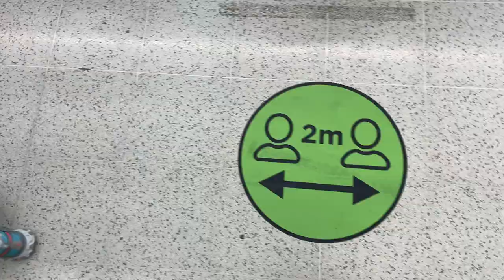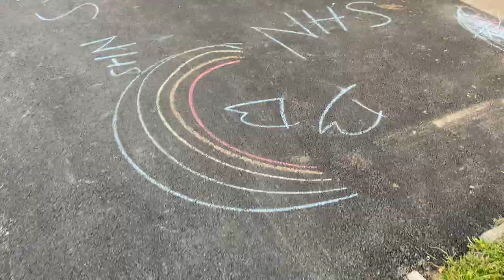Jade Winder - Aisle Number 23 (Official Music Video)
Just a little project my sister and I worked on to hopefully bring a smile to people's faces during this time of lockdown. Special thanks to my sister for filming and obviously my grandma too! You can listen to the song on my Soundcloud.

Stay safe and look after each other!

Jade x

yas' instagram - @yasw_5